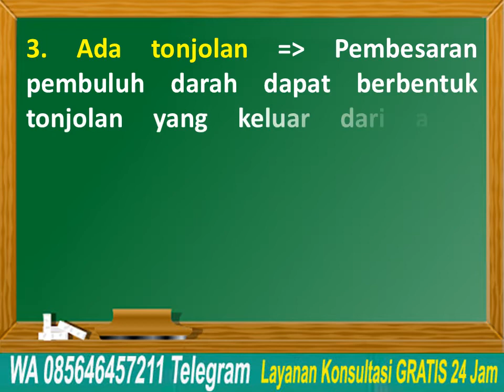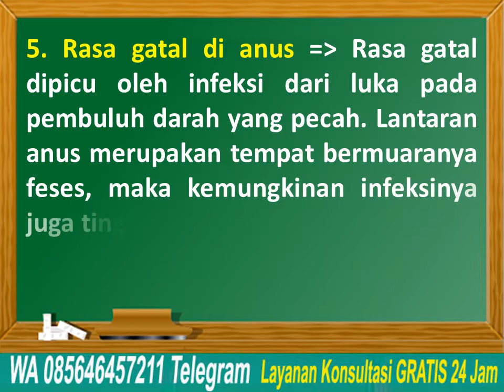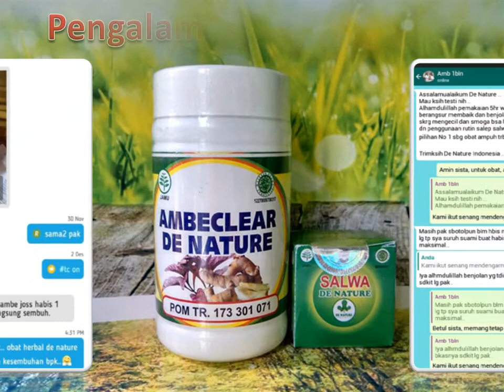Tanda dan Gejala Wasir | AMBEClear Obat Ambeien Berdarah & Bengkak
Tanda dan Gejala Wasir | AMBEClear Obat Ambeien Berdarah & Bengkak - Wasir atau ambeien merupakan pembesaran sekelompok pembuluh darah balik (vena) yang berada di anus, persis di bawah selaput yang membatasi bagian rektum dan anus.
Dalam istilah medis, wasir dikenal dengan nama hemoroid.

Tanda-tanda wasir umumnya tidak dapat dideteksi dini karena masih belum menimbulkan gejala. Namun tidak ada salahnya memperhatikan tanda-tanda berikut guna mendapatkan perawatan lebih baik dan lebih dini.
1. Rasa panas di anus
2. Ada darah
3. Ada tonjolan
4. Rasa sakit
5. Rasa gatal di anus

Gaya hidup kurang gerak dan pola makan kurang serat dapat meningkatkan risiko terjadinya wasir. Terlambat menangani keluhan wasir juga bisa memperparah kondisi wasir.

Konsultasi & Pemesanan
Kontak:
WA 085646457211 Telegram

Semoga bermanfaat.